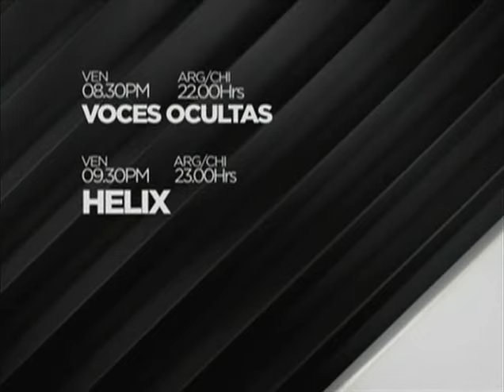AXN | Gráficas (2015).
Continuidades e identidades de 'esta noche' y 'mañana'. Gráficas en promociones y animación en pantalla.

Calidad de imagen: Directv.